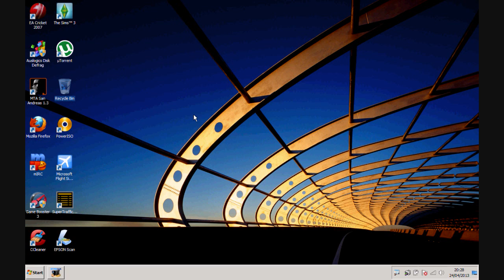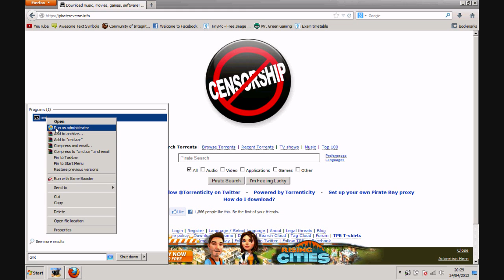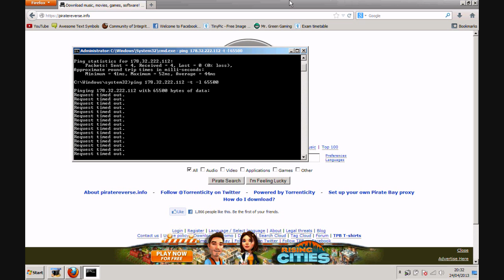How to make a Website lag or crash just by using Command Prompt